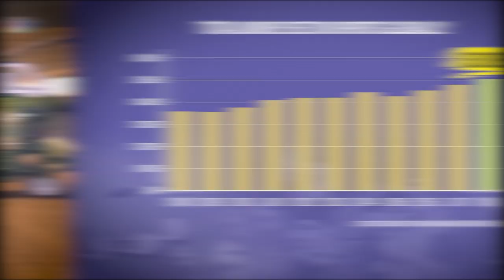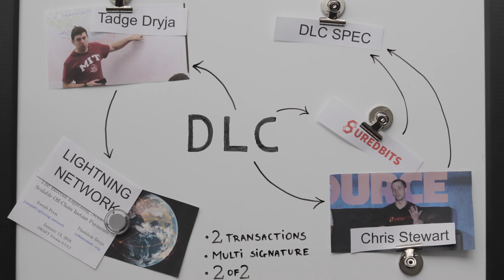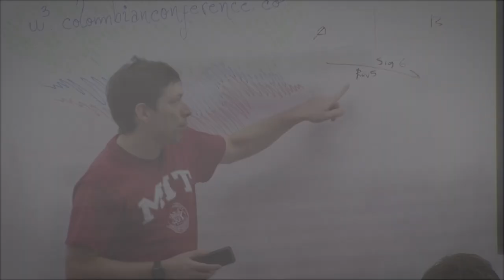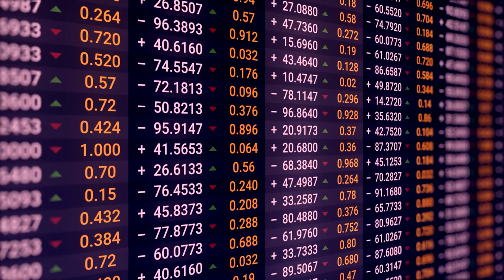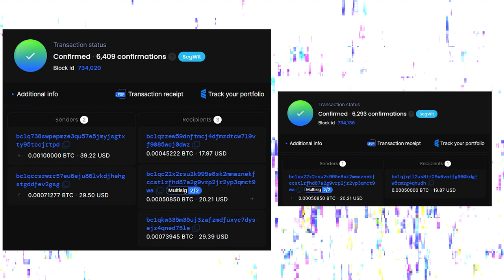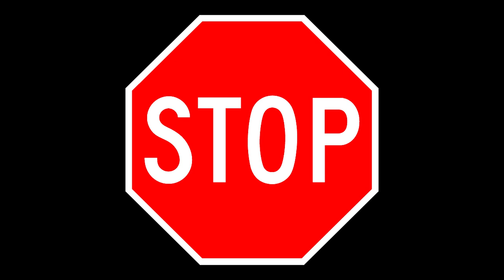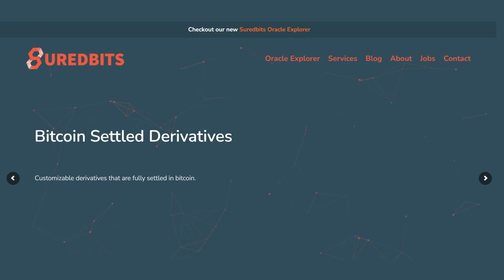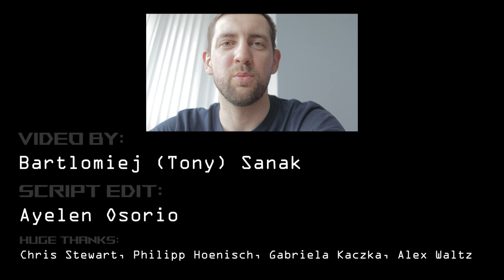Bitcoin Maximalists hate this technology!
Short movie about Discreet Log Contracts (DLC)s use cases (sports betting, cfd options) brought by bitcoin smart contracts.

Proposed by Lightning Network paper coauthor Tadge Dryja, DLCs are here to solve the use case of betting using the bitcoin network. Now bets can be really decentralized!

Wallets used:
Suredbits
Itchysats

NQCOWAC3WHMTKGK2
WKYYOREJLVEYOQHH
LQ2BN2TUJ0FSLIVZ
DW0SBOBGKNEKLCGP
Y4OMIEDS58NE9IA0
JH5Q4OAM6VFIVDLE
LUP3GWT9SG6ZI5US
DEWRHIQRXIHWGQDF
IVCVMYLT96WLOVOP
WVWGYGCUYGZPCPLR